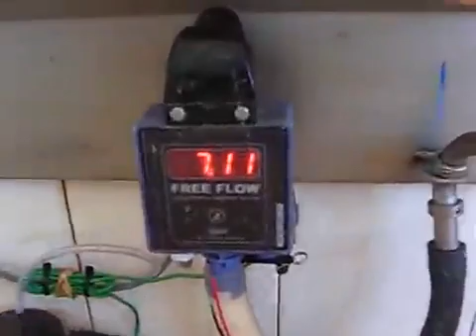257121186 mp4 h264 aac